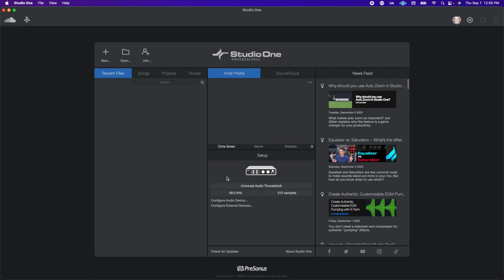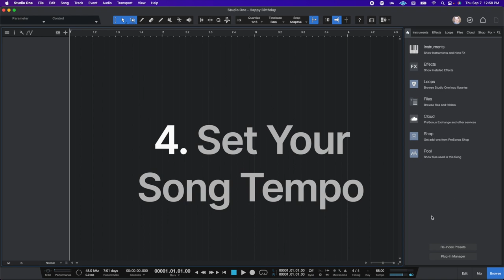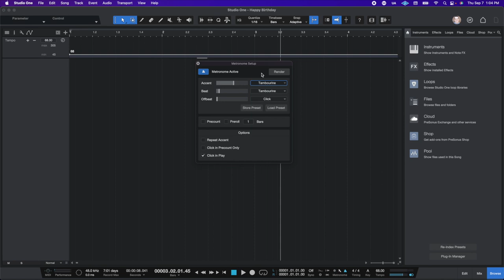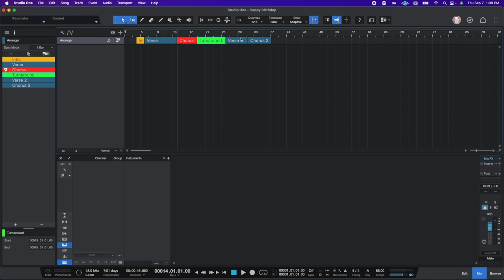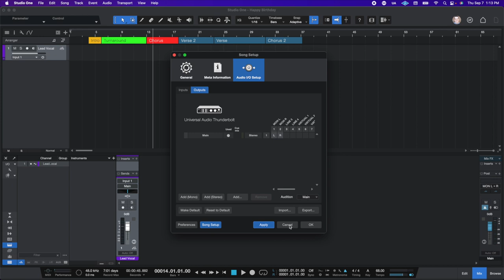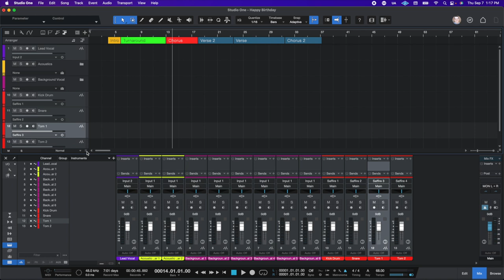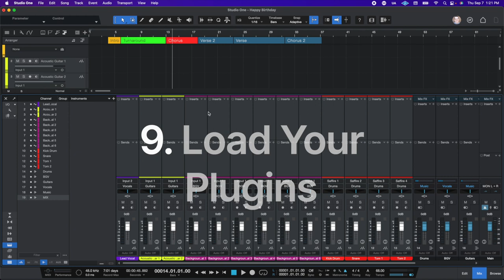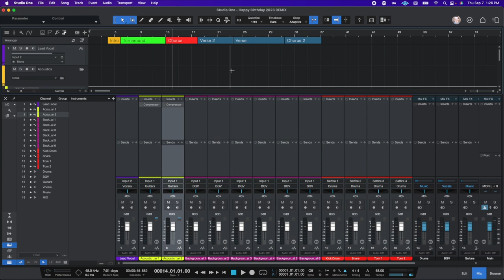10 Things To Do BEFORE You Hit Record in Studio One… Every Time!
Recording in Presonus Studio One is an exciting time! Before you rush in to your next recording session, there are several things you can do to make the entire process more enjoyable and less of a headache.

In this video, I'll share with you 10 things you can do before you start recording in Presonus Studio One! These 10 things are meant to relieve you of headaches related to routing, file management, session organization, and more!

⚡️MY STUDIO GEAR (Amazon)

My name is Chris Green 🤓 and on this channel, you'll find practical tips to help you master every aspect of playing and recording music with Presonus Studio One 👨‍💻🎧🎤

Whether you're a beginner setting up your DAW for the first time, or a seasoned musician looking to refine your recording workflow, I've got you covered 🫡

➡️ Here's what you can expect from me:
Step-by-step instructions that are easy to follow, no matter your skill level.
Pro tips and tricks to take your music to the next level.
Clear explanations that make complex concepts easier to understand.

Let's make some music!